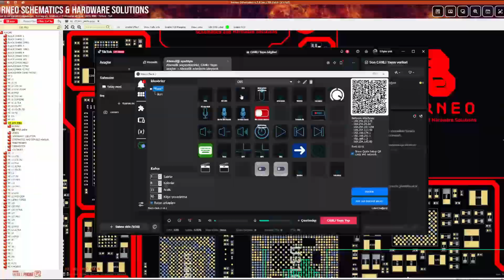Çekim test ve alıştırmalar- Emre Burak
Bizleri sosyal medyadan takip ederek öğrencilerimizin diğer videolarını ve onlarla olan canlı yayınlarımızı izleyebilirsiniz...